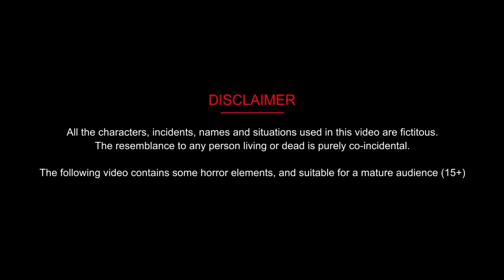जादुई लहंगे की नदी | Bhakti ki Kahani | Hindi Stories | Moral Stories | Pari wala | Jadui Kahani